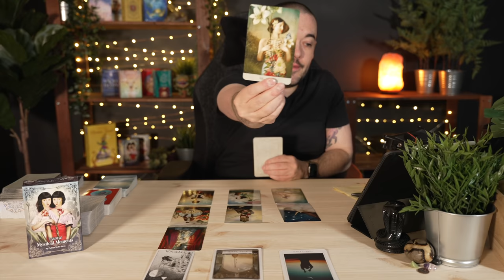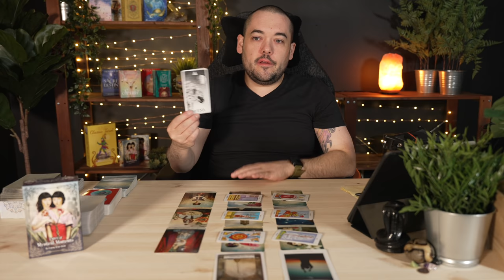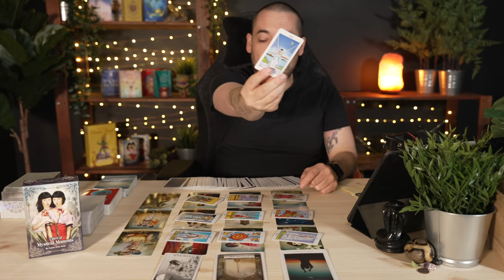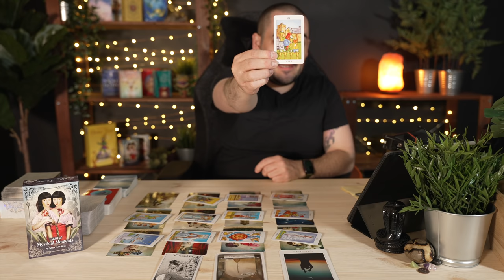Cancer "Emotional! Tears To My Eyes" Next 6 Months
Monday:  Fire Signs (Aries, Leo, Sagittarius)
Tuesday: Earth Signs (Taurus, Virgo, Capricorn)
Wednesday: Water Signs (Pisces, Cancer, Scorpio)
Thursday: Air Signs (Gemini, Libra, Aquarius)